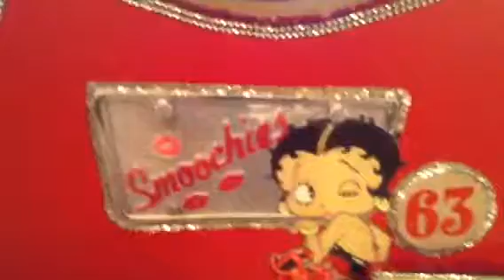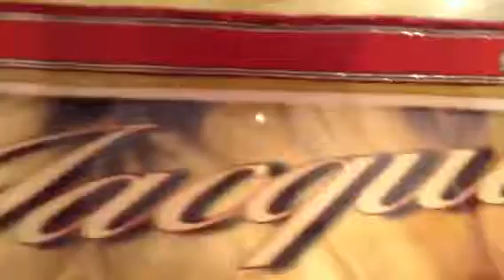Betty Deere Mind Design a Creations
Betty Boop Purse with matching Wallet & Photo a Frame Prop!